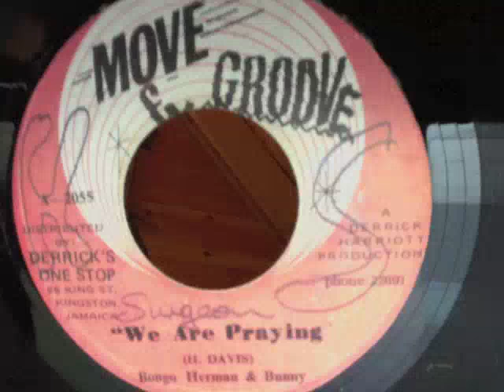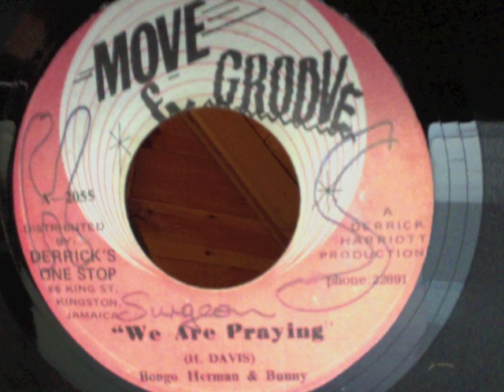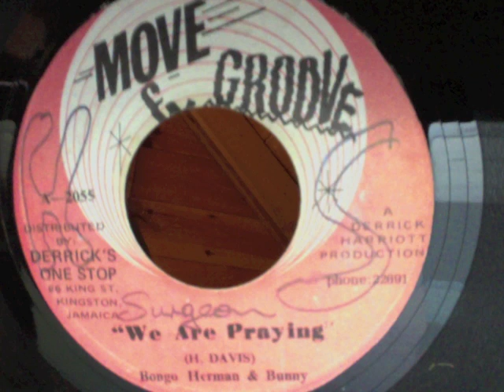We Are Praying & Version - Bongo Herman & Bunny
oldie & goodie